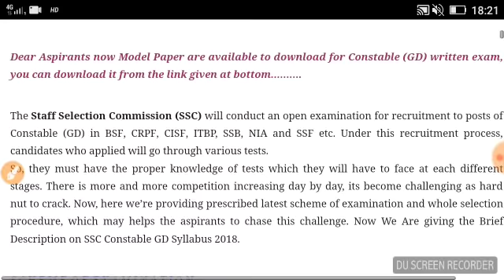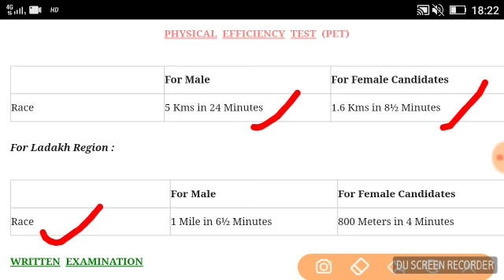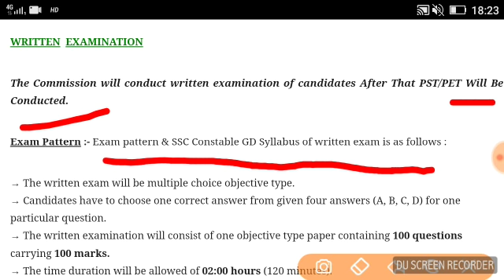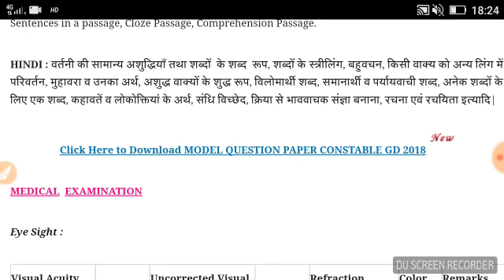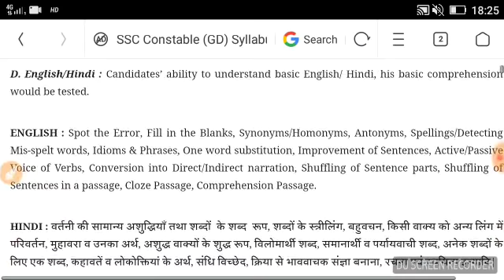SSC GD Constable 2018 फार्म भरने से पहले बहुत बड़ा बदलाव?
SSC GD CONSTABLE 2018 NOTIFICATION OUT & BIG CHANGE.